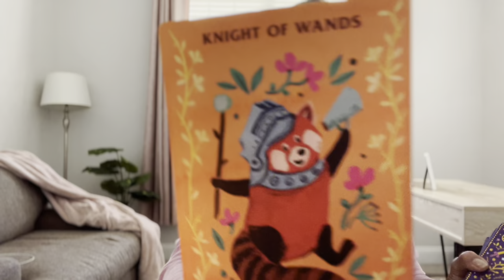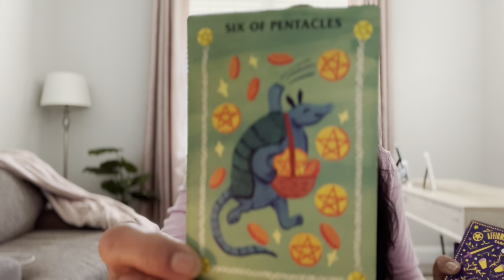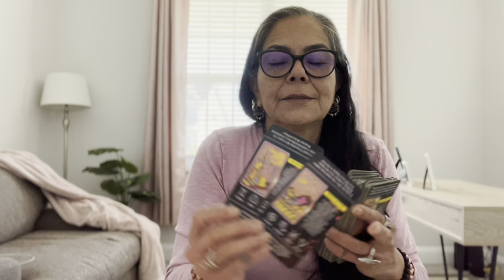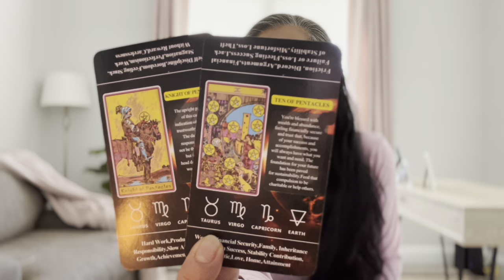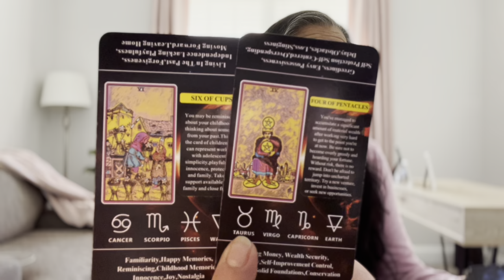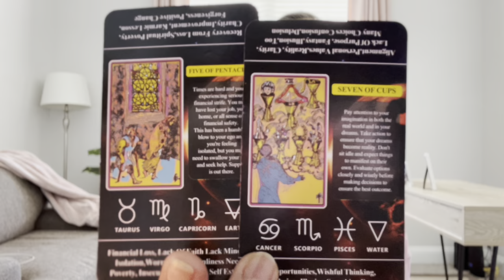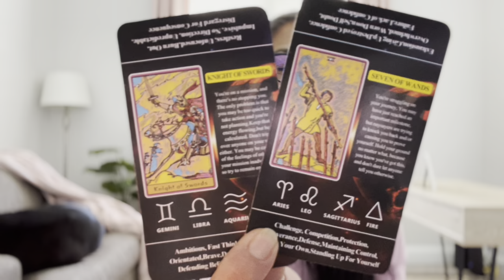Taurus🪬☀️🌙✨🧿 Weekend Check-in 15-16 April 2023